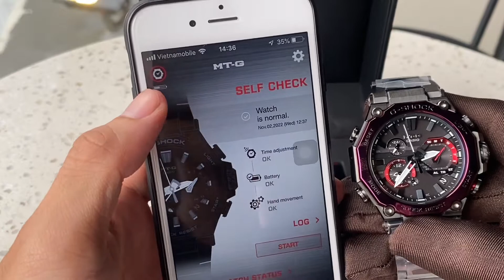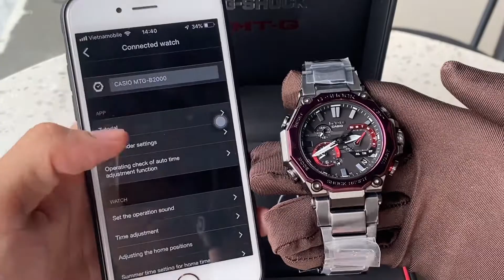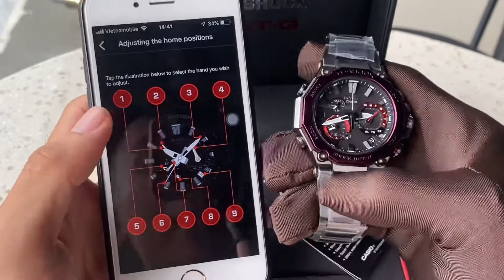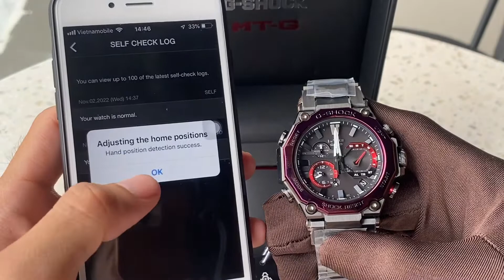Hướng dẫn sử dụng MTG-B2000 bằng điện thoại Qua App G-shock Connected dễ dàng